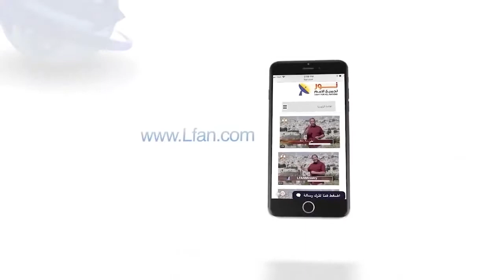464 المسيح هو المصدر الوحيد للشبع والاكتفاء